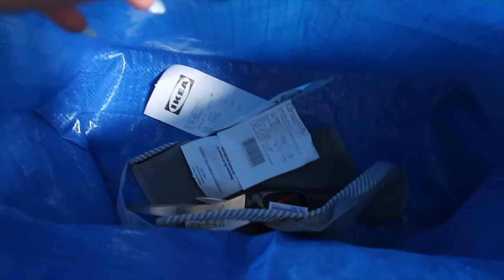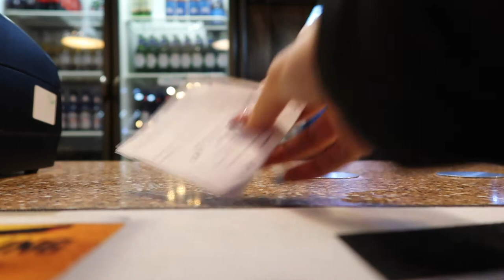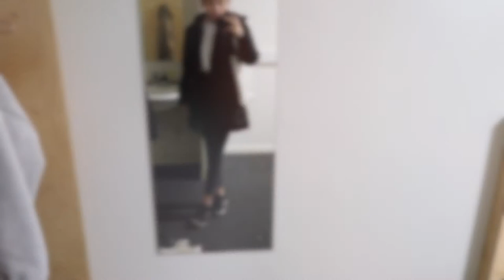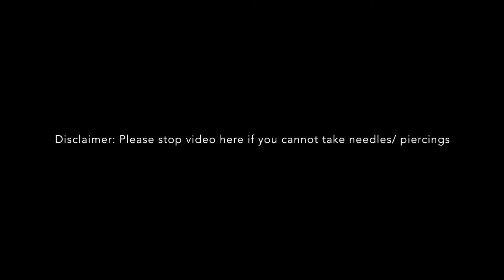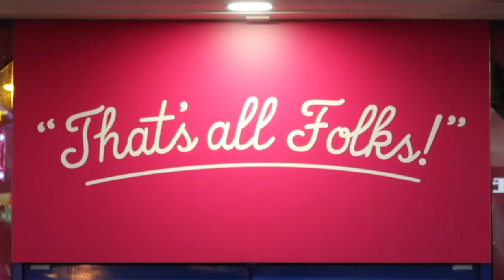Vlog Vol. 20|| Pre-lockdown Shenanigans & Sternum (Surface) Piercing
Editing: iMovie

Day 01
Leather Jacket: Le Château
Cropped Hoodie: Forever 21
High Waisted Skinny Jeans: Taobao
Boots: Bershka
White HandBag: Aliexpress

Day 02
Sports Jacket: Haikyuu Merchandise
Cropped Top: Cotton On
Sneakers: Converse
Thigh Garter: Aliexpress
White HandBag: Aliexpress

Day 03
Puffy Jacket: Taobao